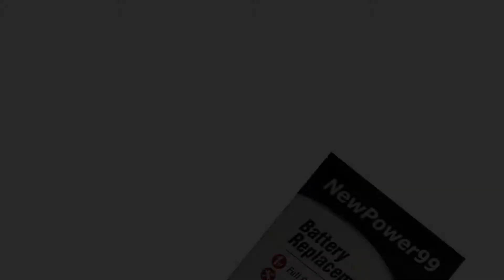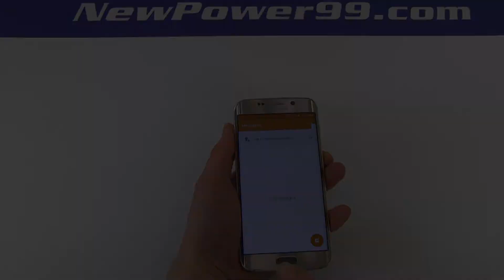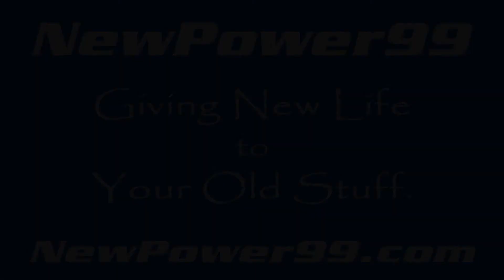How to Replace Your Samsung Galaxy S6 Edge Zero Battery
Complete Battery Replacement Kit from NewPower99.ca is available This video provides a step by step demonstration of the procedure for replacing the battery in your Samsung Galaxy S6 Edge Zero Phone. The Installation kit contains a new high capacity battery, battery installation video, and necessary tools for battery replacement. Includes one year money back guarantee!